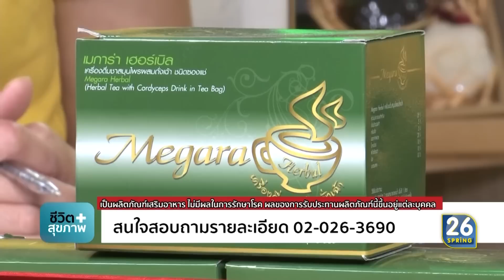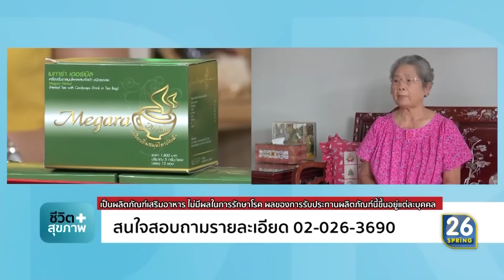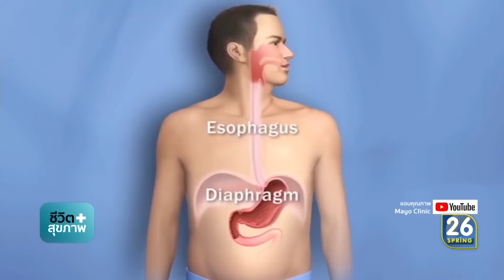ทำความรู้จักโรคกรดไหลย้อน | ชีวิต+สุขภาพ | 9 เม.ย. 62